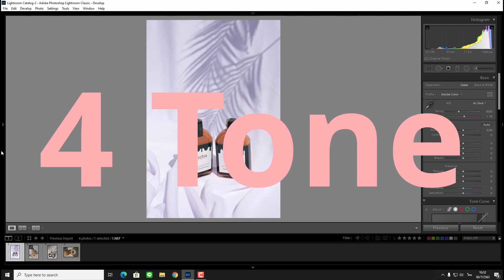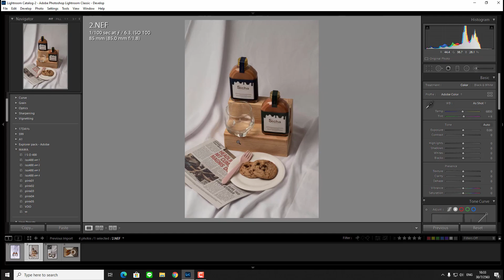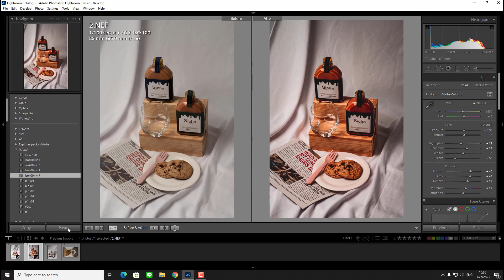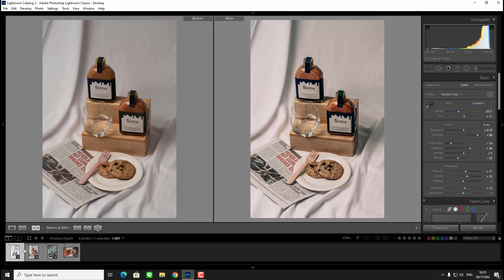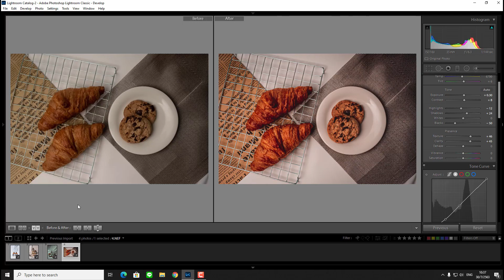ฮาวทูแต่ง EP.27 | แจกโทน Preset lightroom ฟรี!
เป็นการแจกโทนครั้งแรกของทางเรานะค้าบบบบ